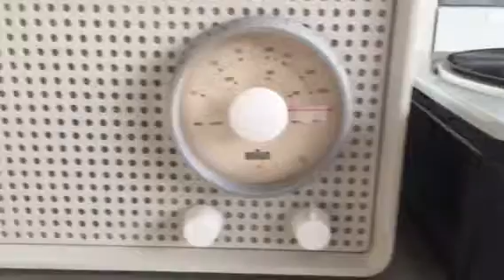Braun sk25 radio and pc3 record player dieter rams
Ebay test